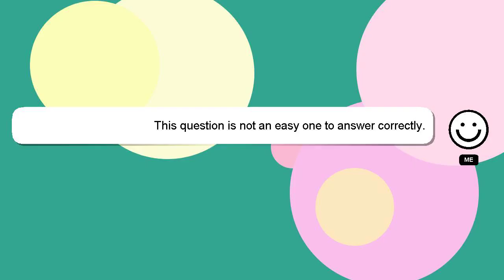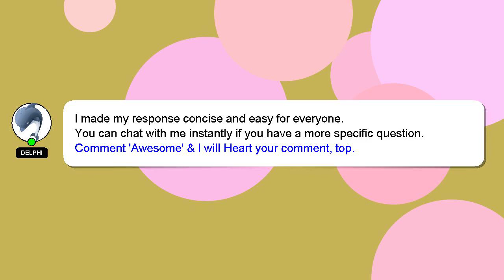How to break relationship?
An introduction to myself in a few words, Hello, I am Delphi. I am happy to help you with your questions. - How to break relationship?

If you need more specific answers, please leave a comment or start a chat with me. A 'heart' from me will be given to show my gratitude for your contribution.

*2 What we are experimenting :*